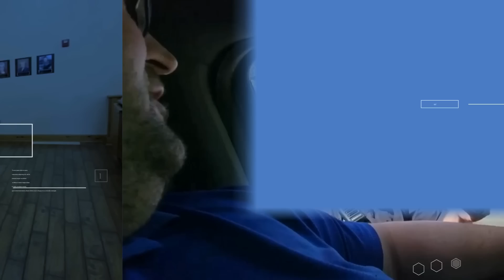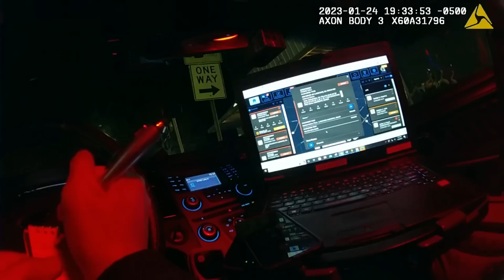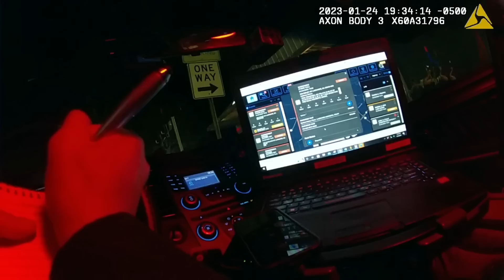(MUST SEE) Police Called | Lagrange City Council Meeting | Full Story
Read Description
Lagrange City Council Nominee Maiya Dowell has made some very disturbing statements about GT and the followers. According to Maiya, GT and the followers were all at the Washington DC riot in 2021.

Maiya stated that she is afraid of white men. However, she is seen on body camera hugging a Caucasian male and smiling. Is she playing this card to fit the narrative?

Maiya appeared to retaliate and use the police to silence a member of the press. Her statements made were not backed with factual data to support her theories.

Is this what Lagrange wants on the city council? Someone that will call police because the press is questioning her?